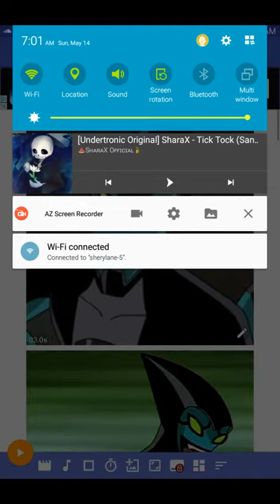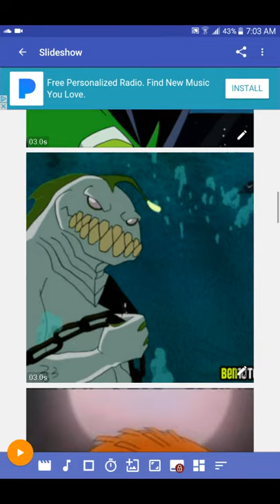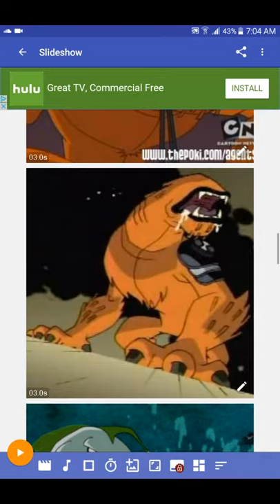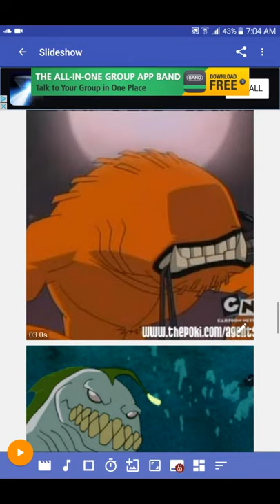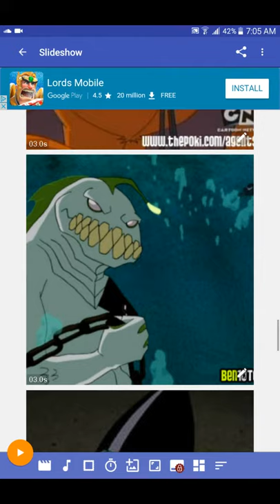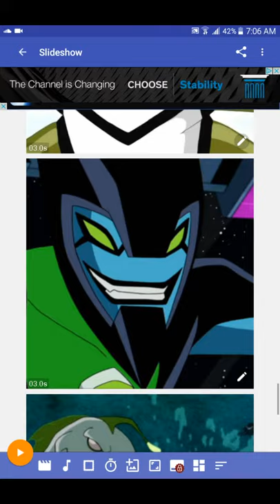Ben 10/undertale tick tock song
●CHARACTERS●

sans-xlr8
Papyrus-stinkfly
Cider&chronos,zephyr-ripjaws
Zephyr & chronos-wildmutt